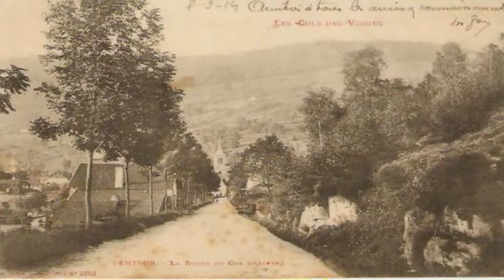1914, LE CENTENAIRE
Les élèves de la classe de CM1CM2 de l'école Langevin-Wallon à Septèmes, 13, vous proposent une vidéo pour fêter le centenaire de 1914.